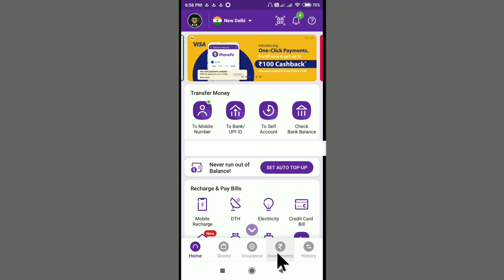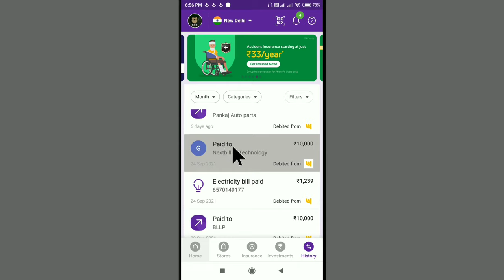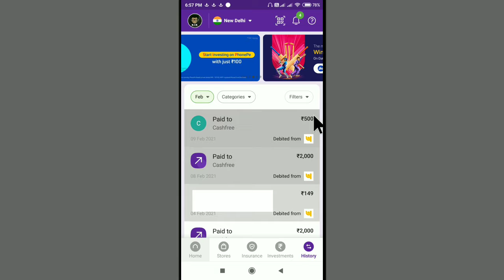Phonepe History Kaise Dekhe | Phonepe Transaction History Kaise Dekhe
Aaj Ki Is Video Me Hum Sikhenge Ki Phonepe App Me Transaction History Kaise Dekhe To Agar Aap Bhi Janna Chahte Hai Ki Transaction History Kaise Dekhe To Video Ko Poora Jarur Dekhne